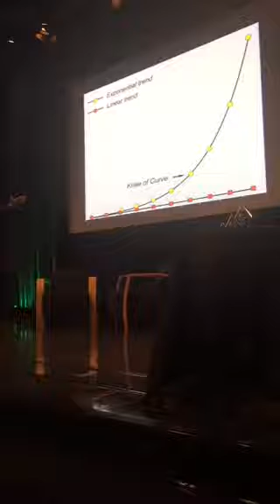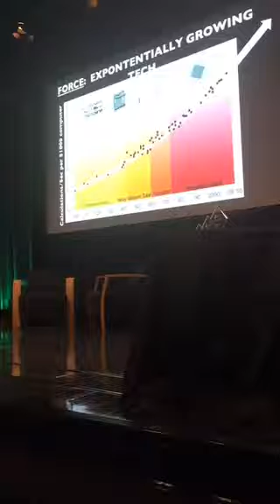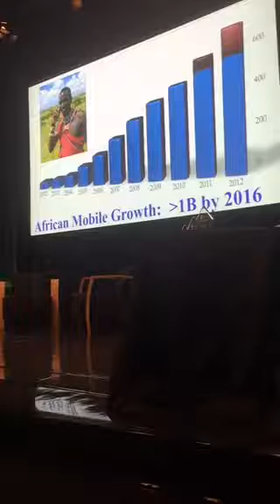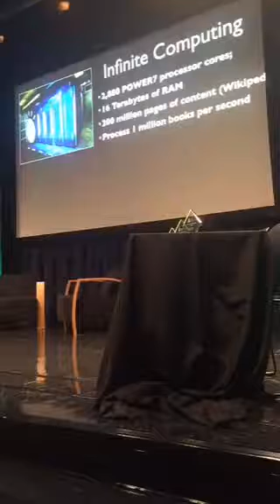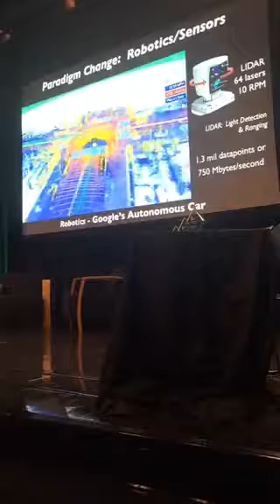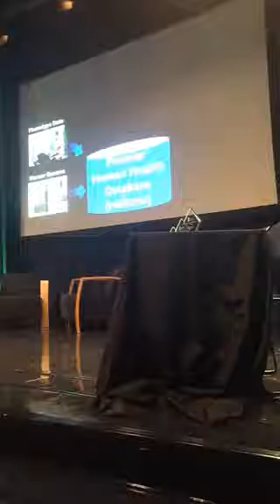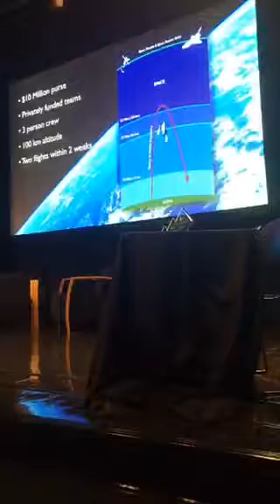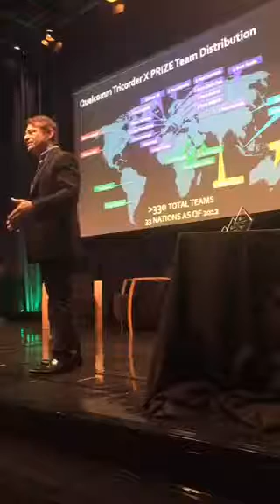Peter Diamandis On The Future & The Importance Of Thinking Bigger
The Importance of Thinking Bigger. Peter Diamandis presenting at the 2015 Founder Showcase.